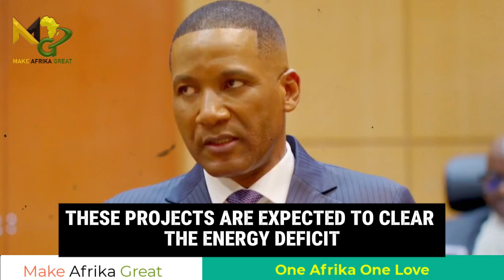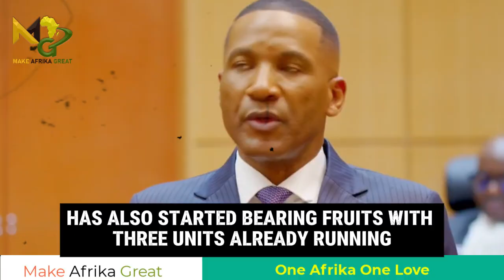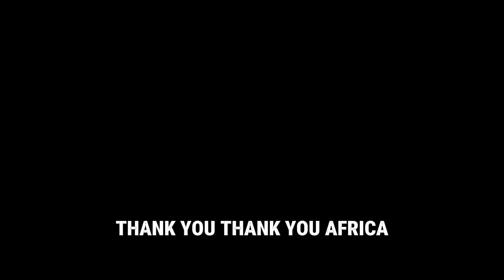BOTSWANA SHOCKS THE WORLD! Joins Burkina Faso & Russia to Build NUCLEAR POWER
Reports indicate that Botswana has discovered uranium deposits and is exploring partnerships — including cooperation with Burkina Faso and Russia — to build a Nuclear Power Plant that will generate affordable electricity, industrial development, and true energy independence.
This is bigger than energy.
It is freedom.
For decades, Africa has been trapped in darkness — literally and economically — while exporting raw resources to power other continents. Today, a new generation of African leaders is choosing sovereignty over dependency, energy over aid, and partnership over control.
 Botswana — Uranium potential
 Burkina Faso — The new symbol of sovereignty
 Russia — Technology without colonial strings attached

This is not just a project.
It is a declaration:

“Africa will not beg for electricity. Africa will produce it.”

Watch this video to understand why this single move could:

END power shortages,

BOOST industrialization,

UNLOCK trillions in economic growth,

And empower African youth with jobs, skills & confidence.

Africa is rising.